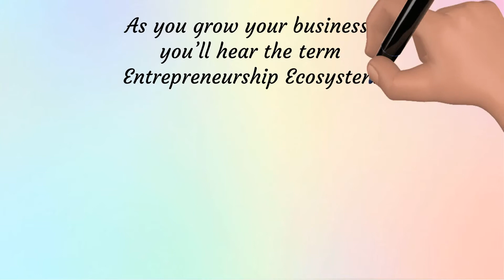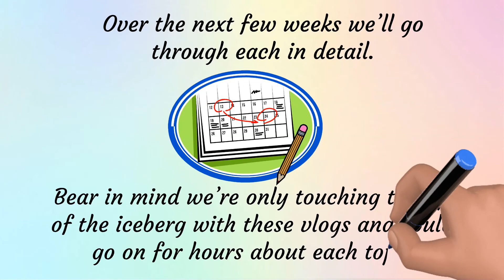Business Eco System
sample whiteboard animation job